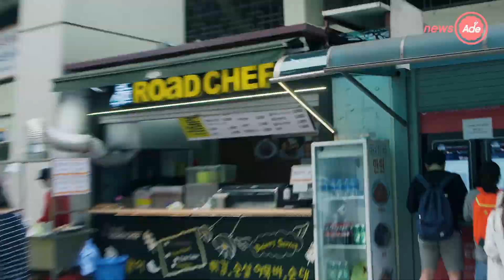다들 야구장 가서 이 정도는 먹잖아요?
정인영이 추천하는 직관 간식 3종 먹방 입니다. 신천 새마을시장에 들러 새우만두, 김치만두, 닭강정 양손 가득히 사들고 잠실구장을 찾았는데요.

맥주를 찾아 손을 내젓던 정인영의 아련한 마지막 모습까지 담았습니다. 함께 보시죠! ^^